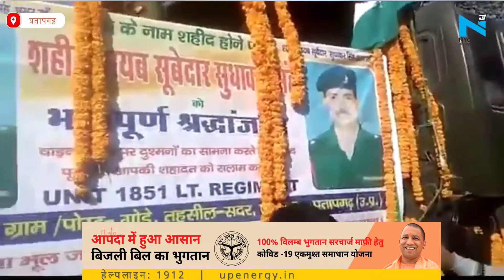Pratapgarh: शहीद Sudhakar Singh के अंतिम संस्कार में उमड़ा जनसैलाब, बेटे ने दी मुखाग्नि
अरुणाचल प्रदेश में चीन सीमा पर शहीद होने वाले सुबेदार सुधाकर सिंह का पार्थिक शरीर बुधवार को देर रात उनके पैतृक गांव गोड़ें पहुंचा... गुरुवार को गांव में उनके शव का अंतिम संस्कार किया गया..